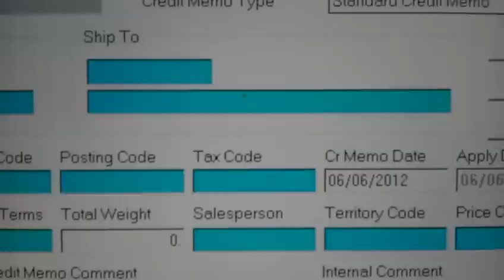Computer Bug. No, really.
My co-worker just started laughing and said I need to come look at her monitor. She shows me this tiny little bug walking around and we couldn't squish it. So my first assumption was that it was a computer virus (prank). But after hooking her monitor up to my laptop we realized it really is a bug living inside her monitor. I think at one point there were 7 people over there staring at her monitor, laughing. Hours of entertainment.